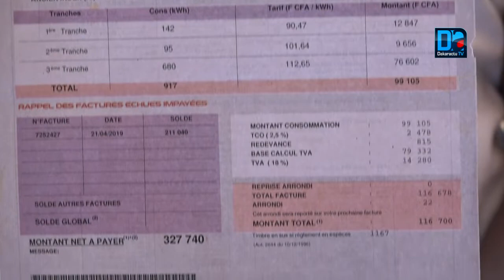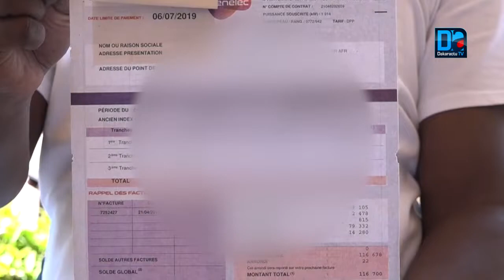Hausse du prix de l'Électricité : Le gouvernement invité à réduire son train de vie (Reportage)